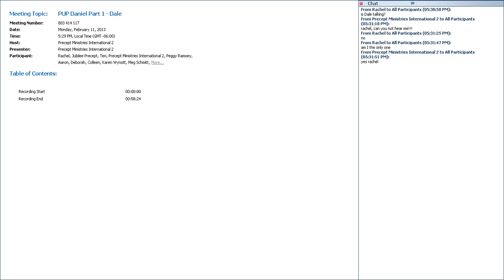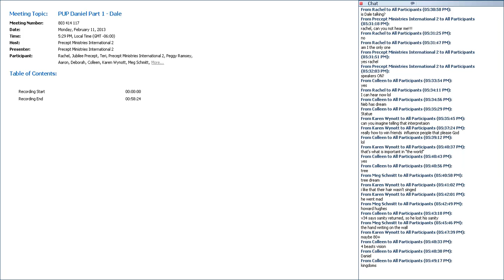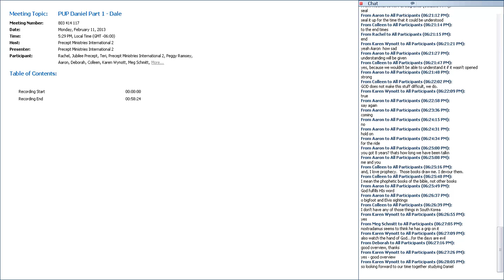Lesson 2 PUP Daniel Part 1